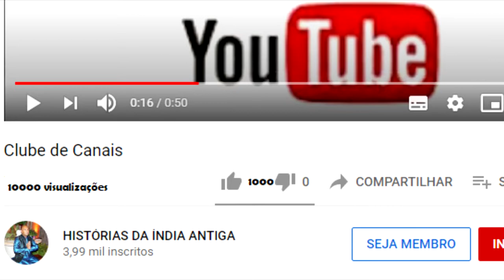POR QUE AS ESTATUAS DE HANUMAN SÃO VERMELHAS